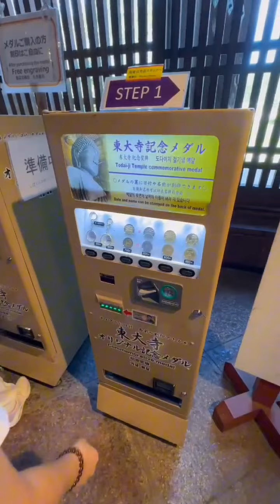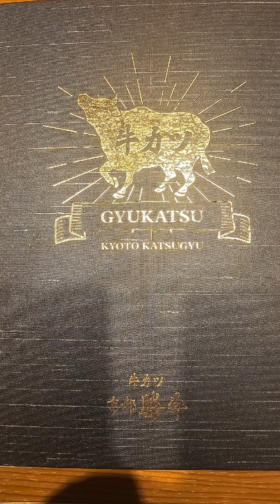Japan - nara park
Summer day at nara park